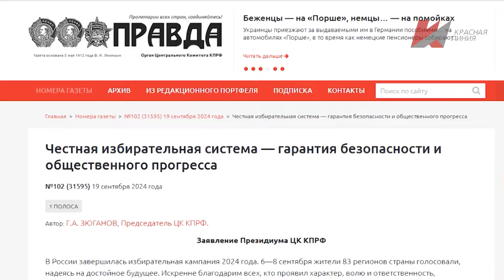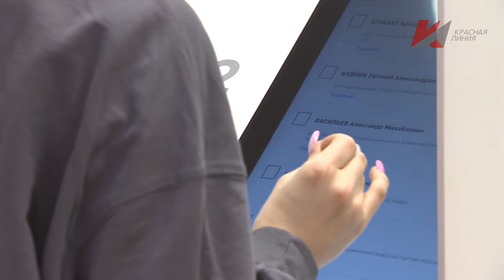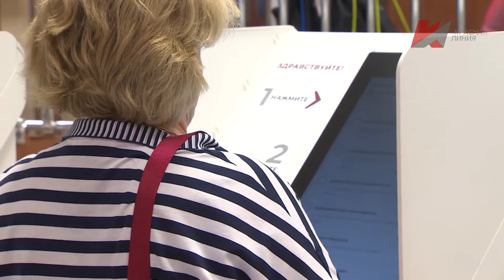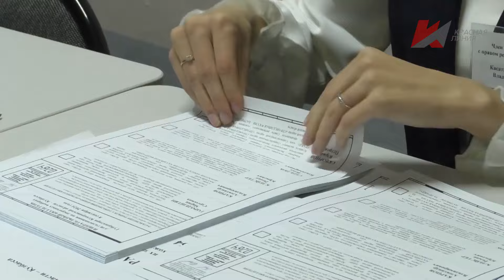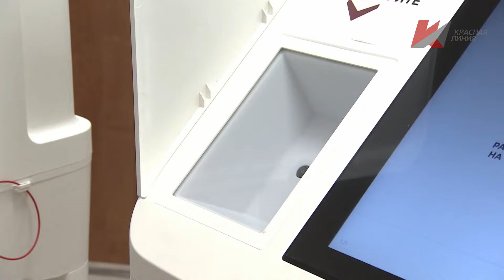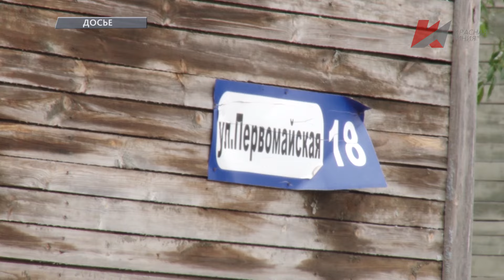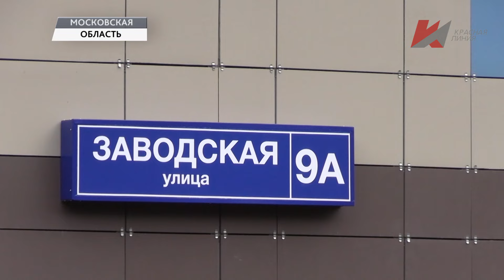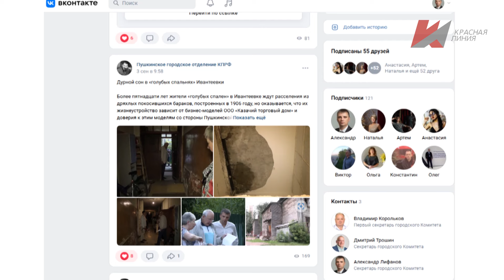Темы дня (19.09.2024) ИЗБИРАТЕЛЬНУЮ СИСТЕМУ НУЖНО СРОЧНО РЕФОРМИРОВАТЬ. В КПРФ КОНСТАТИРУЮТ: ОБЩЕСТВ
В выпуске: Более пятнадцати лет жители трущоб в подмосковной Ивантеевке ждут расселения из дряхлых, покосившихся бараков.В столице Аргентины Буэнос-Айресе люди вышли на акцию протеста с требованием отмены вето президента Аргентины Милея на повышение пенсий.